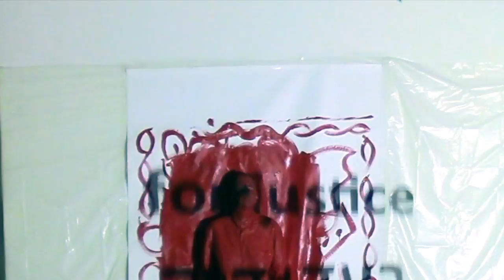Ophira Avisar | Petra Paul Transformation Galerie Werkstatt NUU